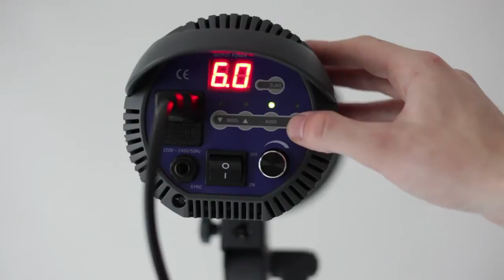Visico VC-600 HH Plus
Vreme punjenja pri različitim snagama.